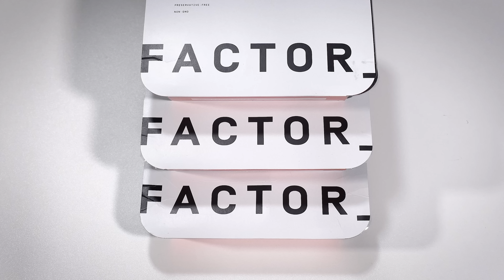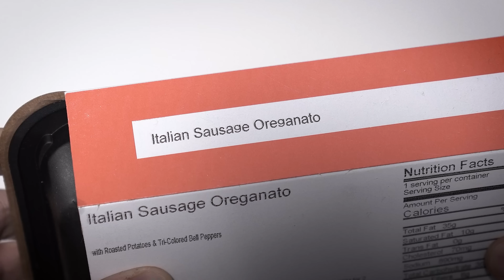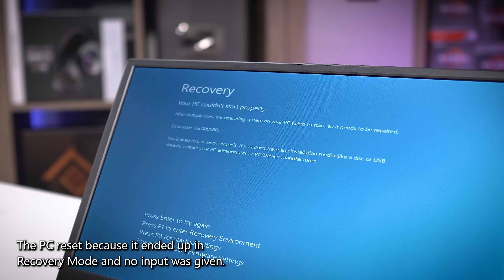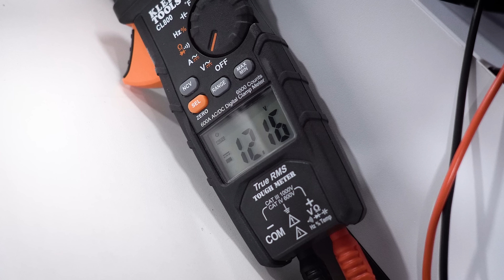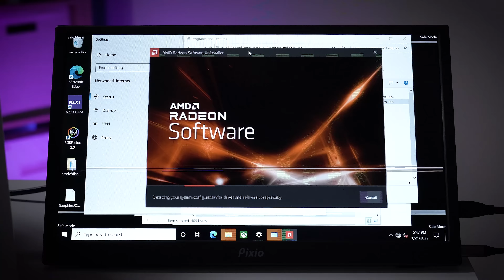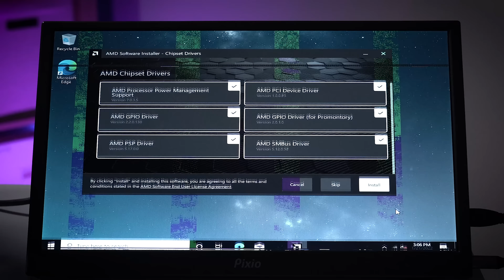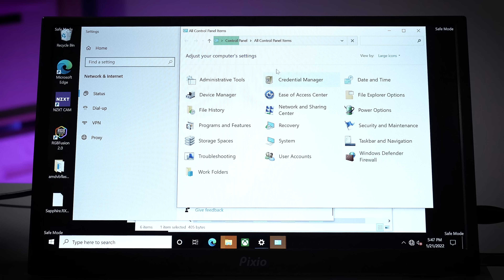Can We Revive This 10 Year Old Graphics Card?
This 10 year old graphics card is on the verge (pun intended) of crapping itself! Can we revive it? Let's find out!

🎬 My studio gear:
2x Pixio PX277 Prime 165Hz IPS Monitors